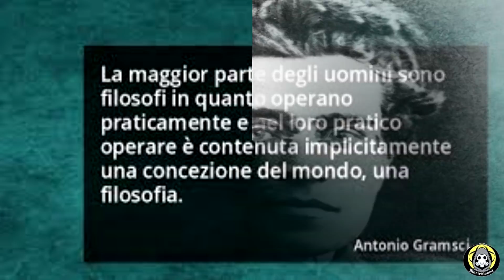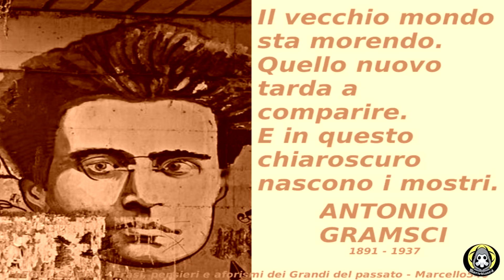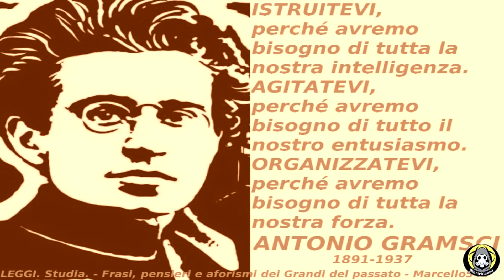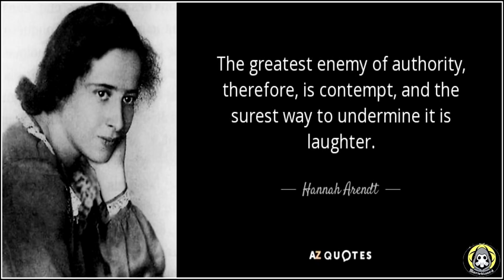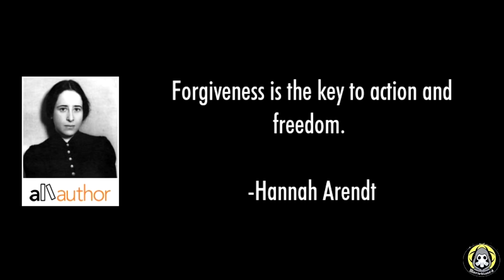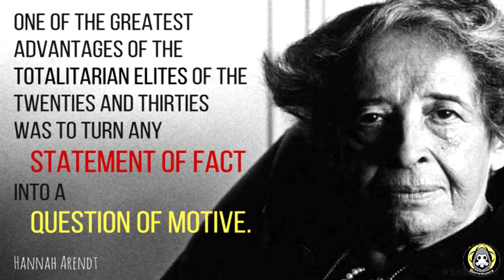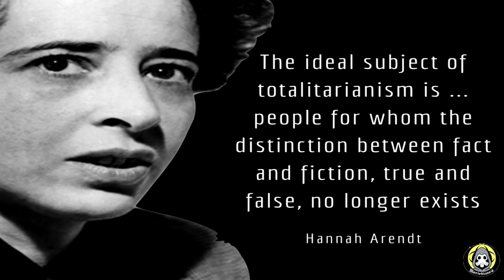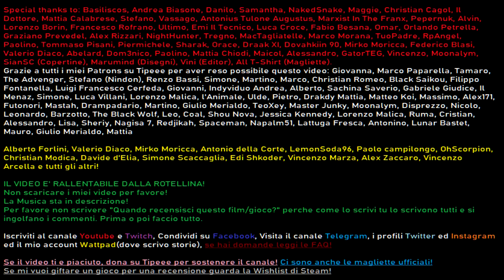Gramsci, Arendt, Francoforte - Filosofia 29 ft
Storia della Filosofia (e parziale fonte)
Banalità del Male